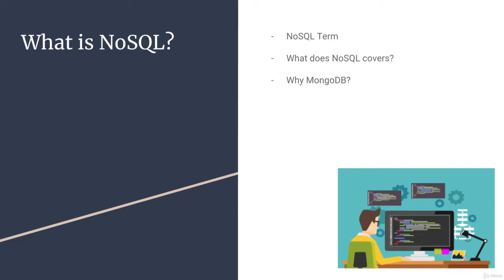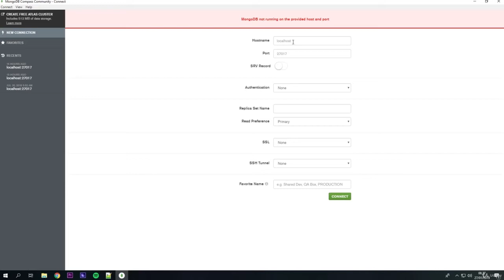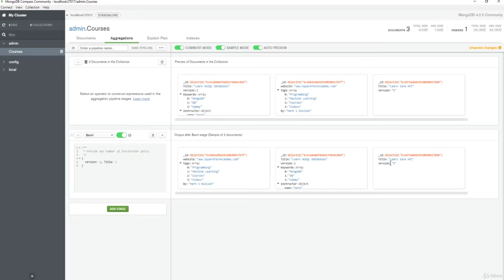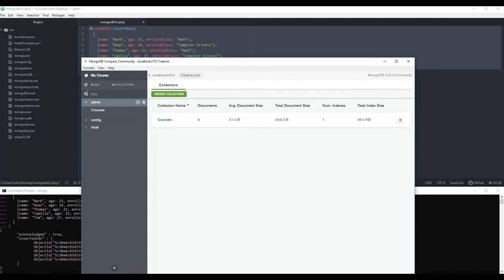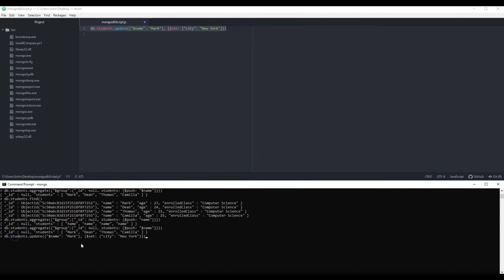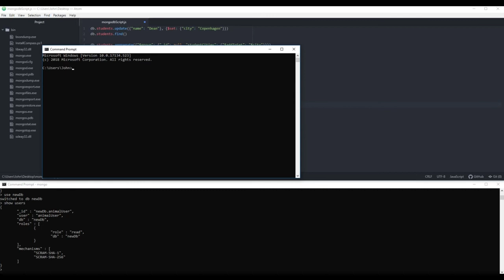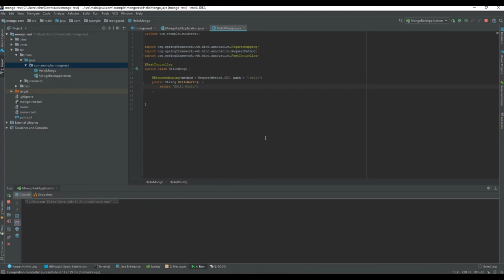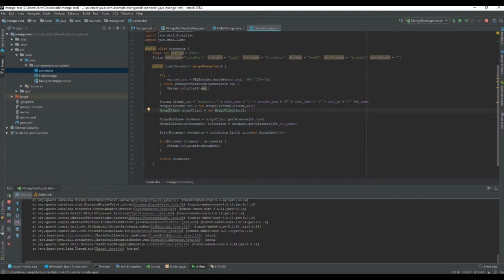NoSQL Databases with MongoDB - Full Course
Start your career with NoSQL Databases. Master MongoDB and go from Beginner to pro.
SQL vs NoSQL or MongoDB vs MySQL? Which Database is Better?
SQL vs NoSQL and MySQL vs MongoDB 🔥 How to Choose the Right Database ☞

In this course, you will spend the first section learning the basic concepts of NoSQL followed by a short introduction to MongoDB, MongoDB Server installation. Once the theory sections has been learned and understood you will move through a wide range of topics centered around NoSQL and MongoDB. By following this course you will learn to use a MongoDB in a real setting using the Java programming language which is an skillset in high-demand at top companies.

    Implementing NoSQL in MongoDB
    Managing Databases and Collections
    Installing and Configuring MongoDB
    Implementing MongoDB in Java Applications
    Working with MongoDB Data in Java Applications
    NoSQL Theory and Data Structures

Originally published by Mark Nielsen